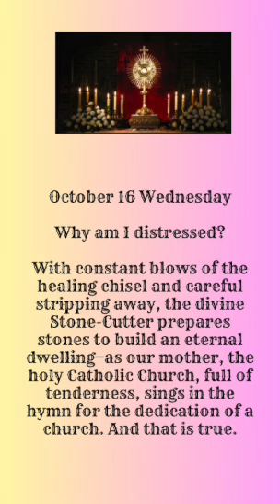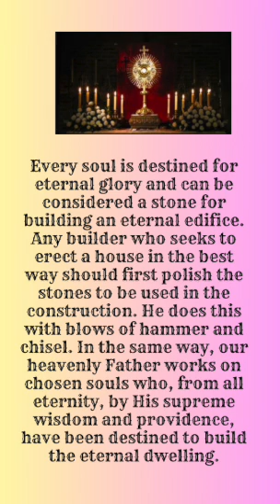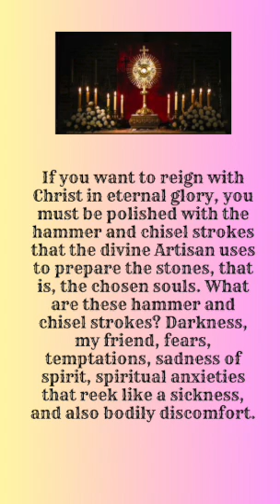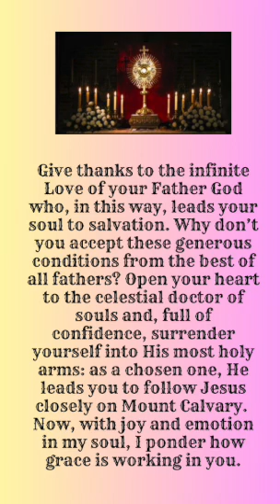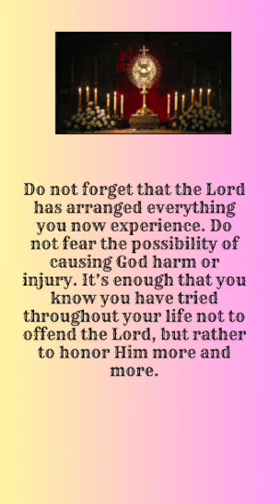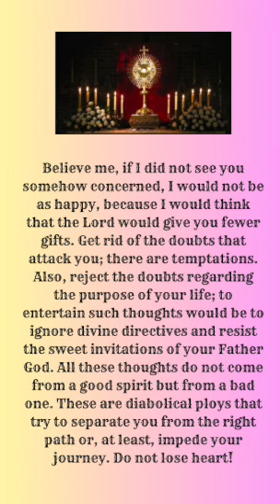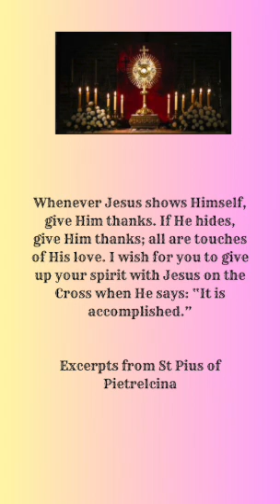"Why I Am Distressd?"